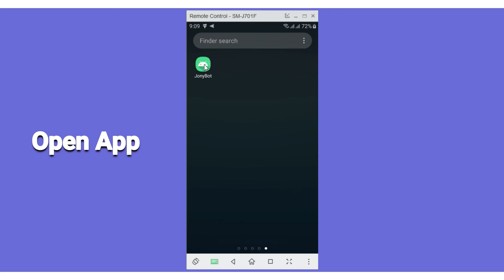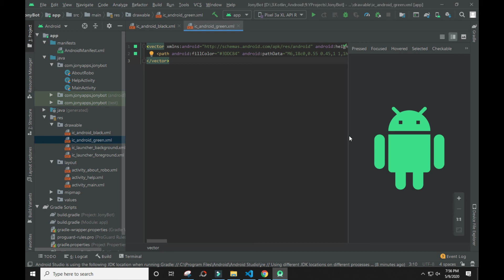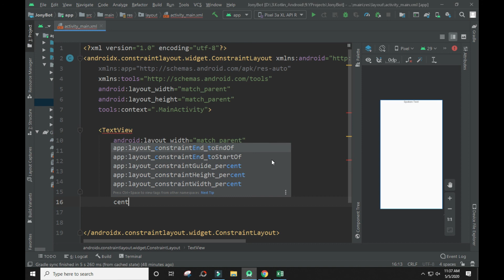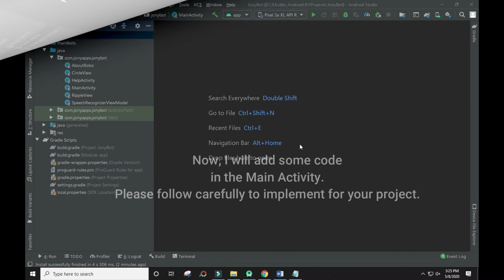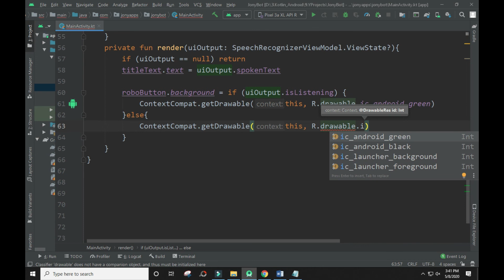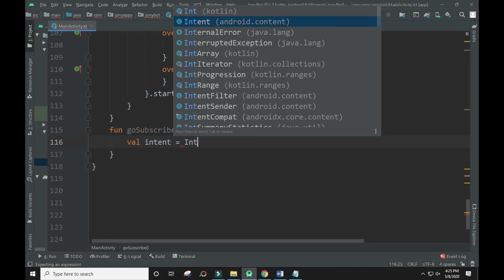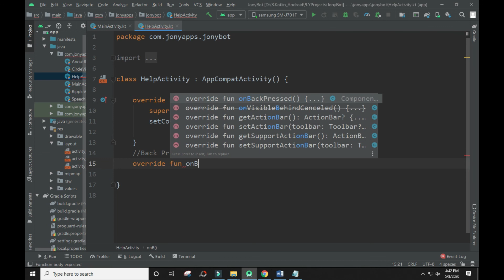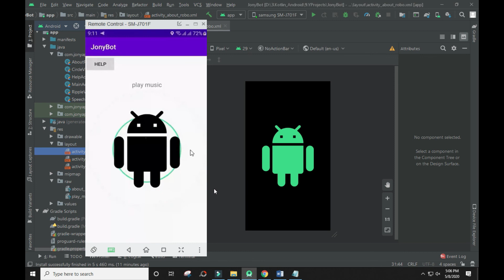How to make a Robot App! | Speech to Text Recognizer | Kotlin | Android Studio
In this tutorial, we will create a Robot App! This is just for fun! Actually we will build Speech to Text Recognizer. Our app will take speech as input and return text as output. Android supports Google inbuilt speech to text API. We will be creating a simple application with android logo button. When you tap the button app will receive your voice as input and input will be converted into text, and then displayed as part of a Text View. We will also add some function so that app do some tasks when it get some specific text.

How to make a Robot App!, Speech to Text Recognizer – Android Studio

- How to Install JDK on Windows, Java Development Kit (JDK)

In this tutorial you will learn the following:
★ Voice to Text Recognizer
★ Play Audio / Music
★ Loading url / Website

❈ Follow Us ❈